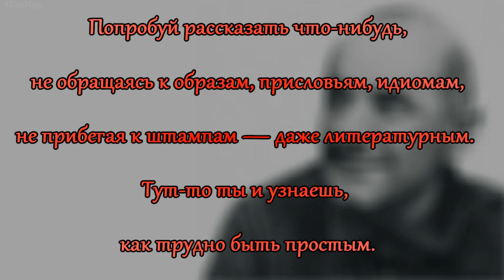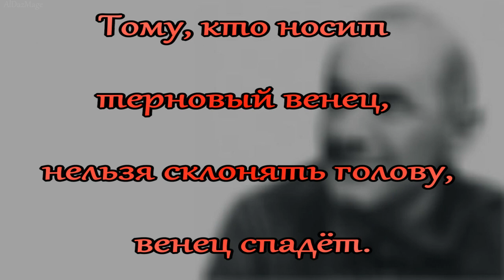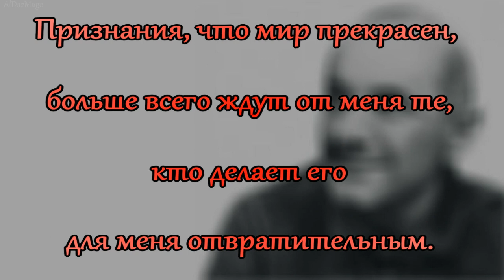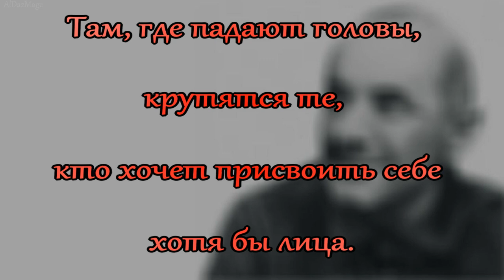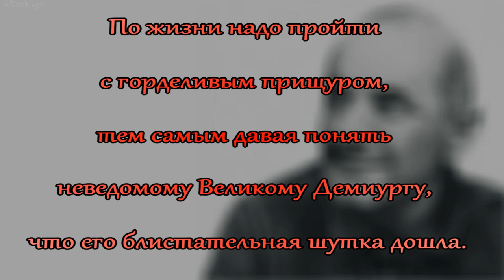Станислав Ежи Лец - непричёсанные мысли, фрашки, маленькие мифы. часть 1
Станислав Ежи Лец ( Stanisław Jerzy Lec, настоящее имя Станислав Ежи де Туш-Летц ( Stanisław Jerzy de Tusch-Letz) 6 марта 1909, Лемберг, Австро-Венгрия — 7 мая 1966, Варшава, Польша) — польский поэт, философ, писатель-сатирик и автор афоризмов.
 До 1956 года публикация  произведений Станислава Ежи Леца находится под негласным запретом: такова была цена свободомыслия и открытой оппозиционности политических взглядов.  Смерть в 1956 году управлявшего страной сталинскими методами Болеслава Берута перевернула новую страницу в истории Польши. Идеологический прессинг над представителями творческих профессий заметно ослаб, и опубликование новых работ Леца, переиздание старых стало одной из примет нового времени. Так, в 1957 г. выходит ставший знаменитым сборник сентенций, афоризмов, эпиграмм «Непричесанные мысли».